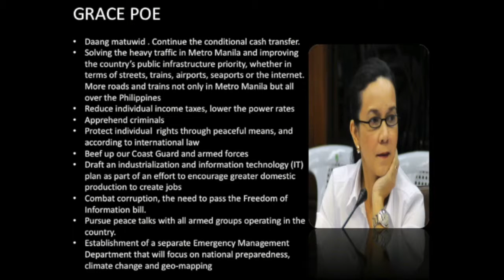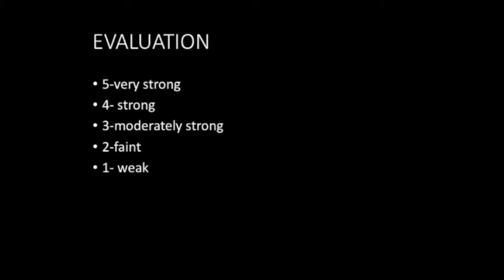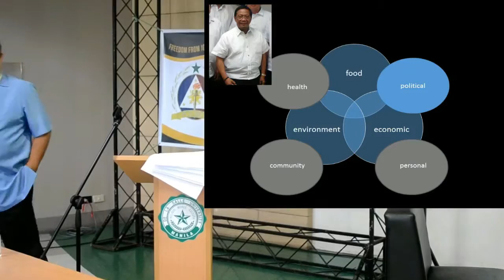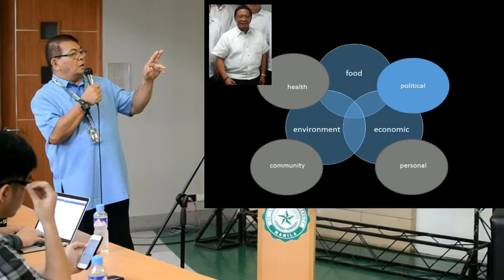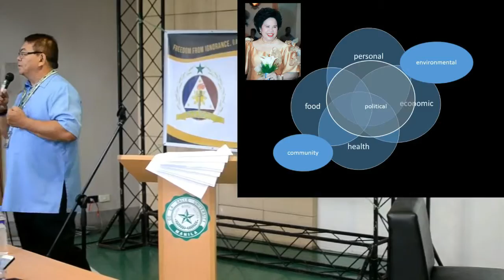Human Security and Presidential Platforms (Part 2) (Dr. Rodolfo Tor)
Human Security and Presidential Platforms
Rodolfo Tor, Ph.D. (Professional Lecturer - Political Science Department)

A lecture by Dr. Rodolfo Tor on the human security dimension of the presidential platforms for the 2016 National Elections.